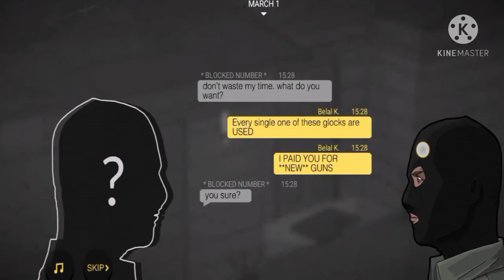Sierra 7||Sierra 7 game||How to play Sierra 7 game||Sierra 7 tutorial